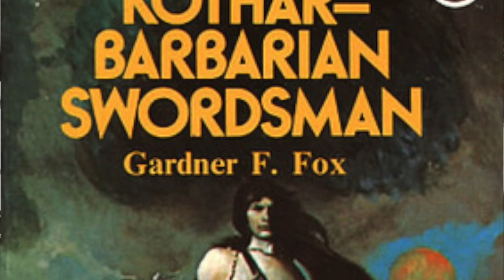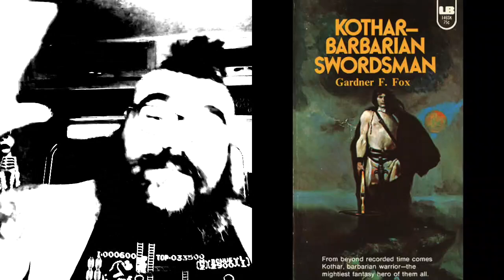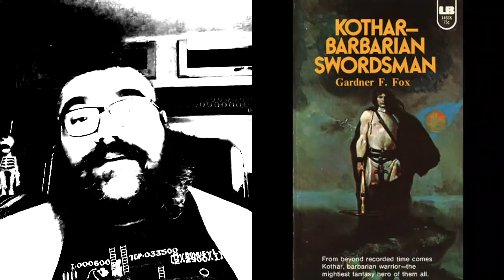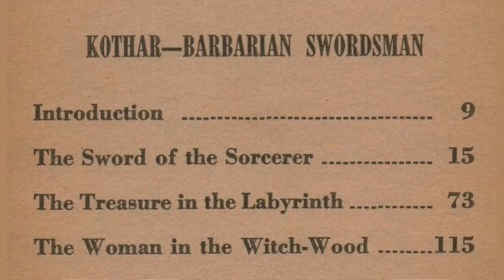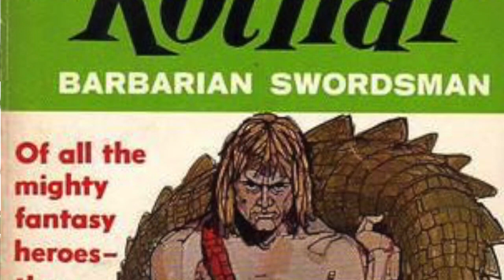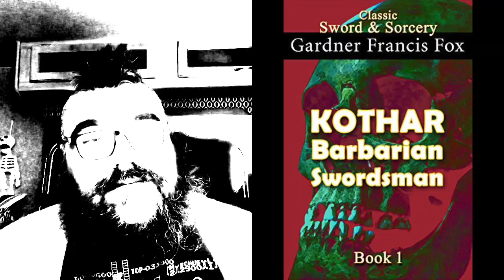Like Conan? You'll LOVE Kothar!